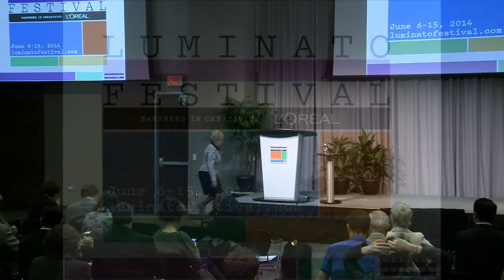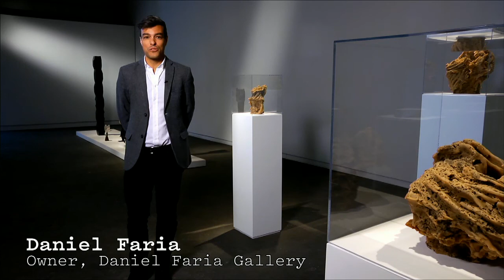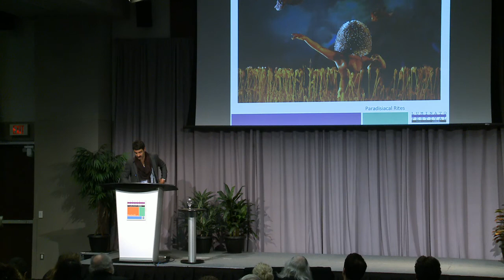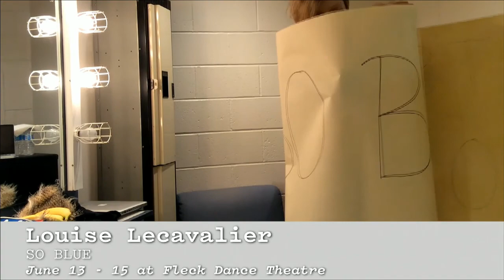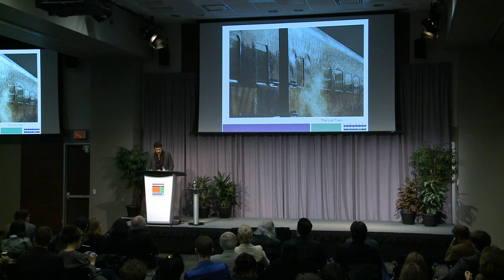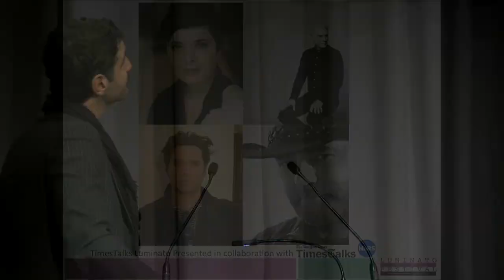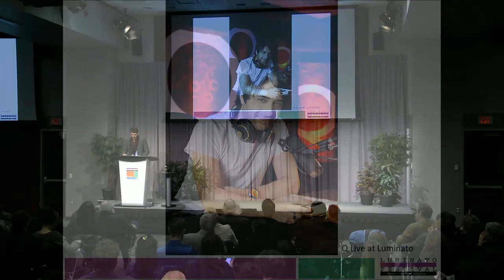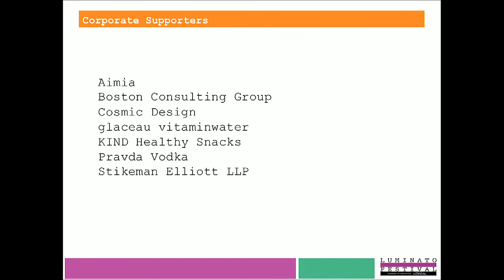2014 Luminato Festival Press Announcement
CEO Janice Price and Artistic Director Jorn Weisbrodt announce the 2014 Luminato Festival Program Tuesday, April 8th, 2014 10:00 AM.

MaRS Discovery District
101 College Street, Lower Level